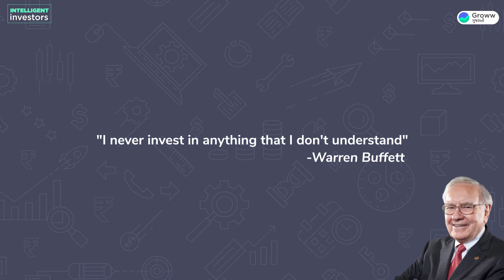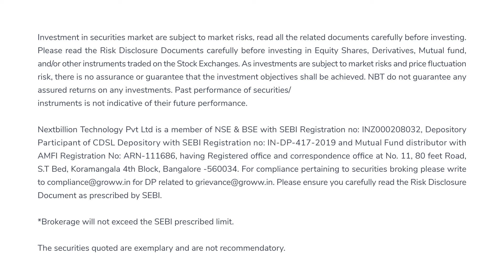10 must know terms of the stock market - Part 1 | Basics of stock market for beginners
10 must know terms of the stock market - Part 1 | Basics of stock market for beginners

In this video, we have spoken about 10 terminologies with the help of which you can understand the stock market better.

To watch the best videos on investing in Gujarati,